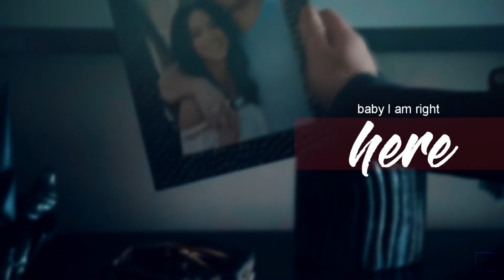Skye & Ward | dusk till dawn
HD is senpaii.

❝Tell me how you choose, can you feel why you're in this?❞

I decided to join Secret Santa this year, hosted by SunnyVids aka Zoé.
It was a fun experience I must say.

Now this video couldn't be uploaded with the original song, so the original is up on VIEMO;

It was though choosing what to vid, but you had a great playlist of songs to choose from.
I haven't video edited in a while so this was a really fun project.
Wishing you a great holiday.
Sofie

Video Info
● Fandom: Marvels AOS
● Coloring: LightningxDisaster
● Song(s): in the beginning.
QUESTION?